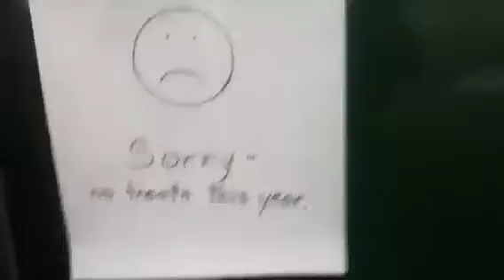Halloween special video